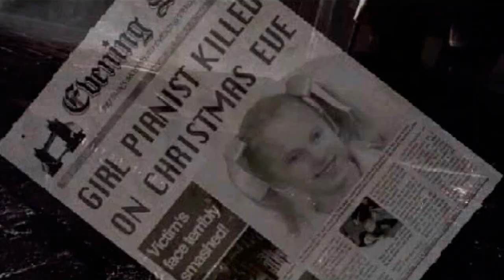Clock Tower 3 - Title Introduction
The introduction to Clock Tower 3.

Captured, remastered by myself.

I do not claim any rights to Clock Tower/Clock Tower 3 as it is owned by Capcom, this is only to share online as an archive.